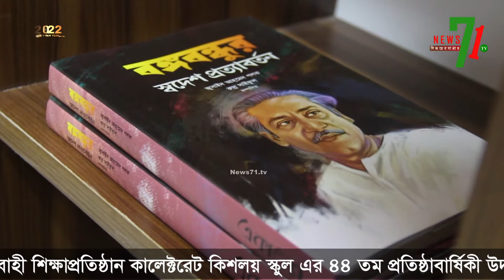মুন্সীগঞ্জে বঙ্গবন্ধু গ্যালারীর উদ্বোধন করেছেন জনপ্রশাসন মন্ত্রণালয়ের যুগ্ম সচিব সায়লা ফারজানা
মুন্সীগঞ্জের ঐতিহ্যবাহী শিক্ষাপ্রতিষ্ঠান কালেক্টরেট কিশলয় স্কুল এর ৪৪ তম প্রতিষ্ঠাবার্ষিকী উদযাপন উপলক্ষ্যে বঙ্গবন্ধু গ্যালারীর শুভ উদ্বোধন করেছেন জনপ্রশাসন মন্ত্রণালয়ের যুগ্ম সচিব সায়লা ফারজানা।